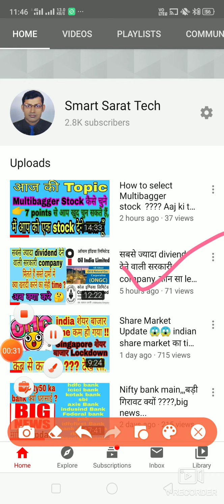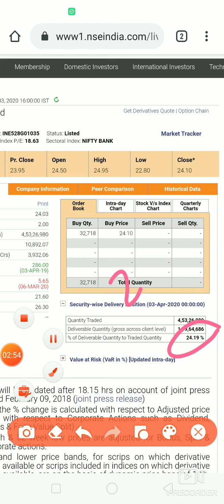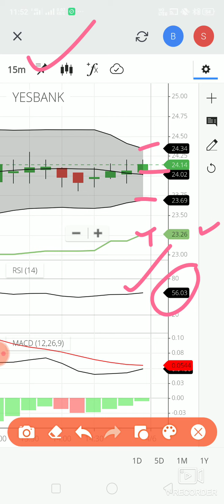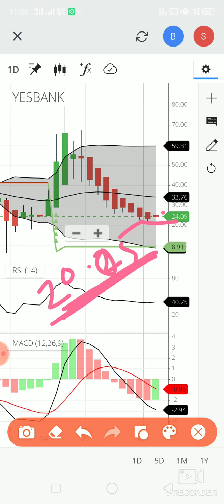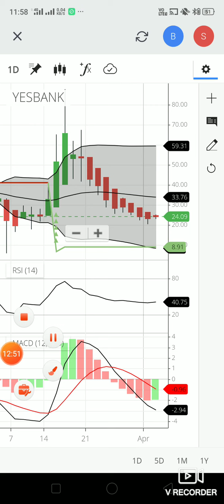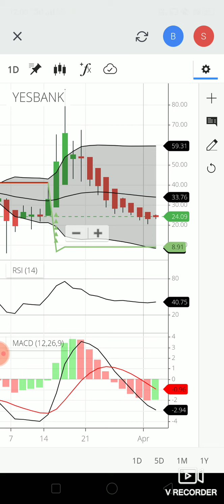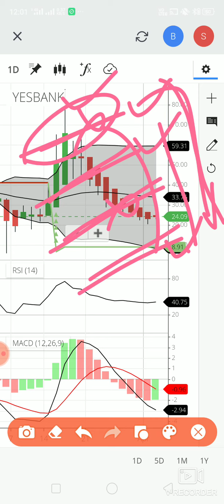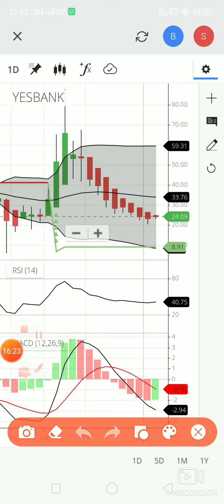Yes bank main best burying ka मौका किधर है ? देख लो....